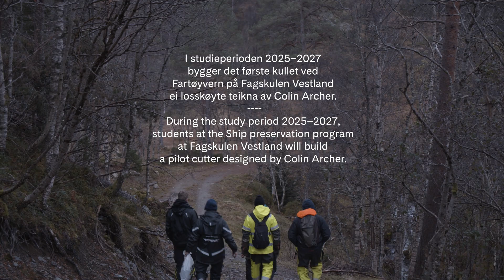Fagskulebåten - I skogen på jakt etter spant - ep. 2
Ep. 2: Finding crooks of pine for the frames

The students are out on a field trip fetching natural crooks for building the frames of the pilot boat.

In 1892, Colin Archer designed the pilot cutter «Straaholmen». Now, the vessel has been given a new mission: to guide the students in ship preservation safely through the many challenges and topics of their vocational studies. The new build has begun! We’ll be sharing films from the process 2025-207 - follow along!

Fagskulebåten
Ep.2: På jakt etter krokvokste emner til spant

Studentane i både fartøyvern og klassisk bygghandverk og restaurering har vore på skogstur for å finne krokvokste emne til spanta i den nye losskøyta. Det ligg mykje arbeid bak ein kvar krok.

I 1892 teikna Colin Archer losskøyta «Straaholmen». No har båten fått eit nytt oppdrag: å lose studentane i fartøyvern trygt gjennom fagskulestudiets mange problemstillingar og faglege utfordringar. Arbeidet med fagskulebåten er i gang!
Me kjem til å dele filmar frå prosessen 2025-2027 – følg med om du vil vere med som blindpassasjer!

Video: Silje Ensby/Hardanger fartøyvernsenteret.
Instruktør: Morten Hesthammer
fartoyvern.no